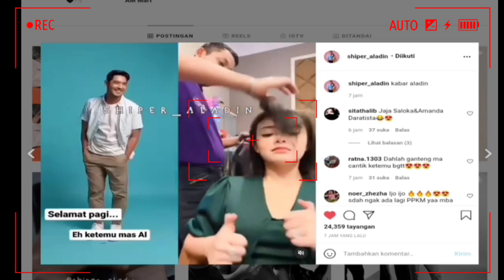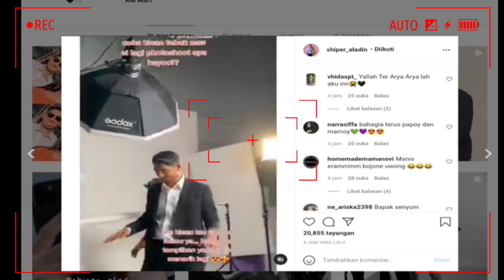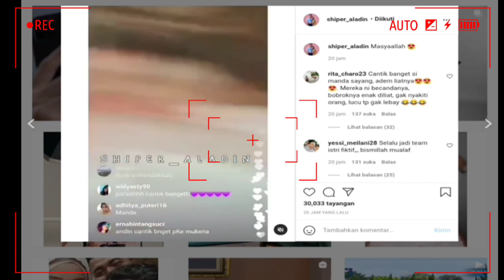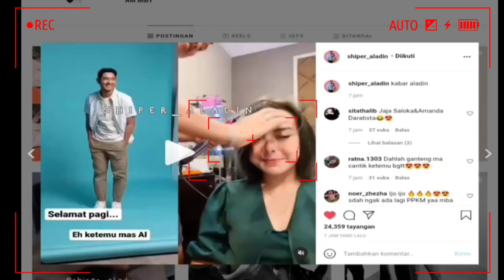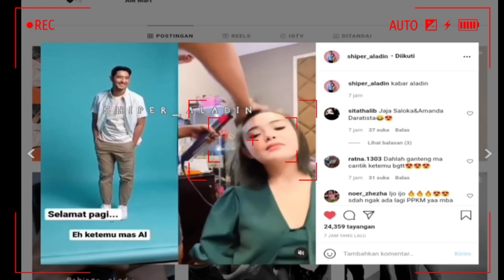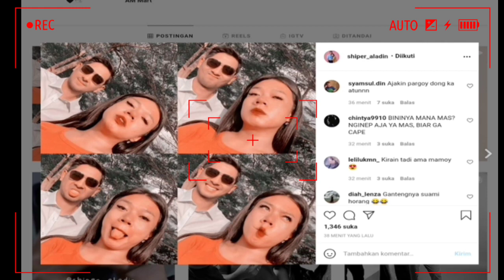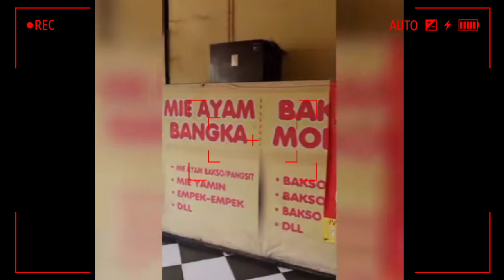KANGEN BERAT ARYA SALOKA TAK TERBENDUNG//SEDIH NYA ARYA SALOKA HARUS JAGA JARAK DENGAN AMANDA MANOPO